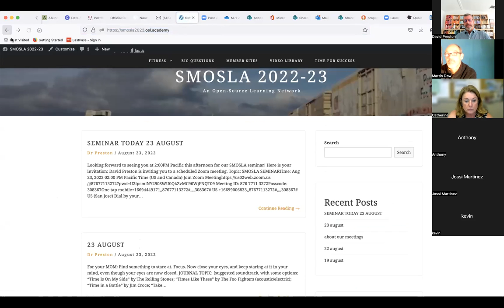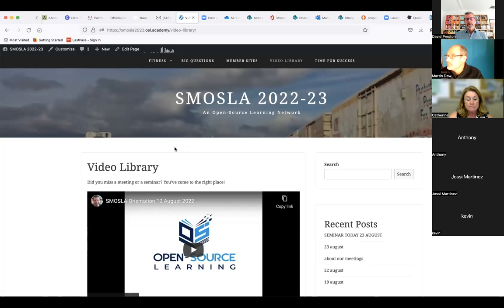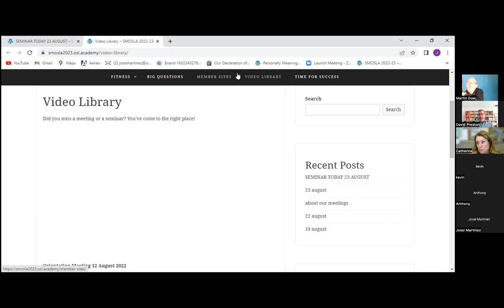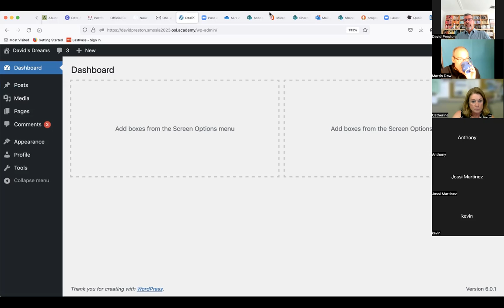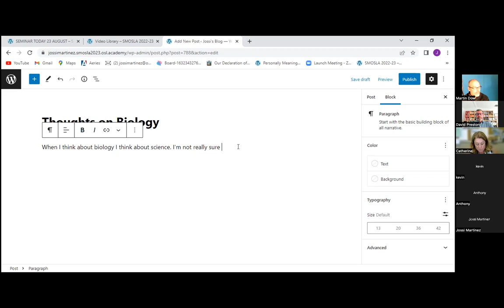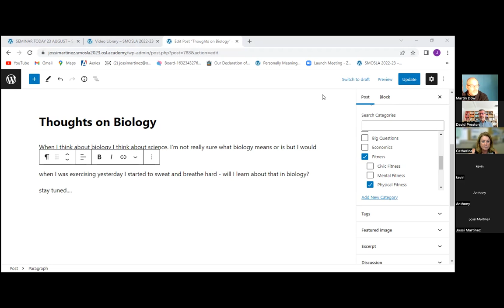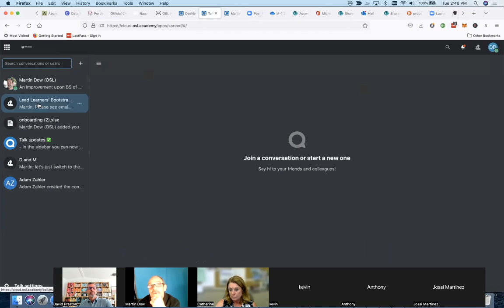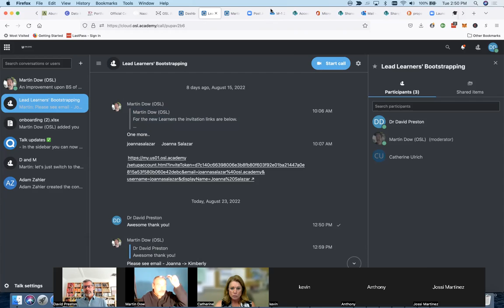SMOSLA SEMINAR 23 AUGUST 2022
This is an online seminar for the Santa Maria Open-Source Learning Academy.